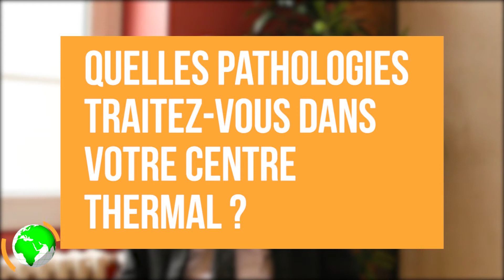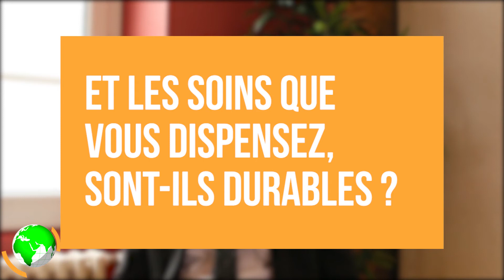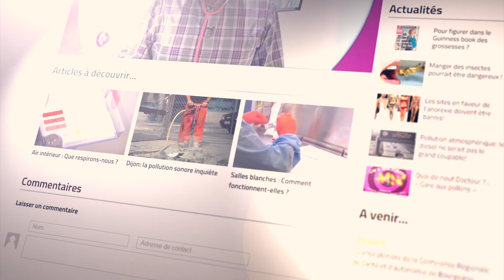Les thermes de Bourbon-Lancy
Partons à la découverte des thermes de Bourbon-Lancy, spécialisé dans les maladies cardio-artérielles